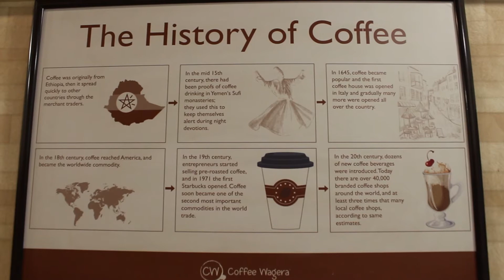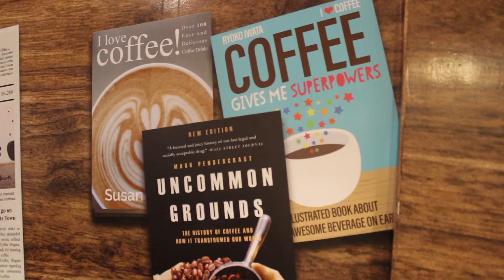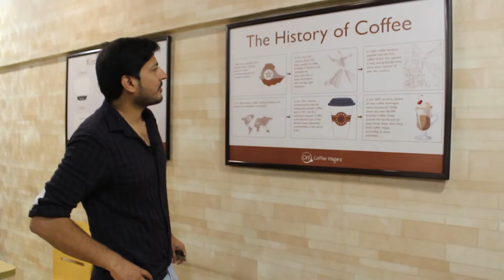Best Coffee Shop in Town| Coffee Wagera| Karachi Food| Best Food places 2022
Hello Everyone,
Welcome to the world of Shahbaz Khan SBK!

Learn the complete history of Coffee at Coffee Wagera.. the yummiest coffee place in town.